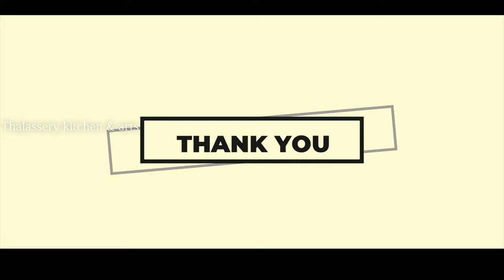Easy chicken curry/ ഇതിലും ഈസിയായി കറിണ്ടാക്കാൻ പറ്റുമോ||Easy Chicken Curry Recipe||chicken gravy/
hi dear's,
I'm Nazreefa karipal.
Today I'm gonna make easy chicken curry. this video more help full for bachelors😉. I hope you all enjoy this video, and don't forget to subscribe my channel and press the Bell icon for the future videos, also leave ur feedback in the comment section.